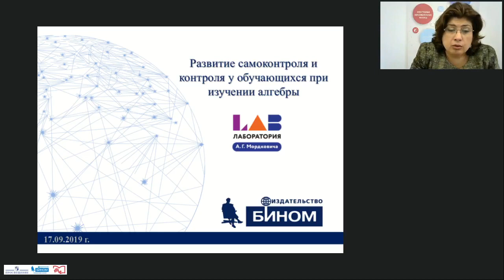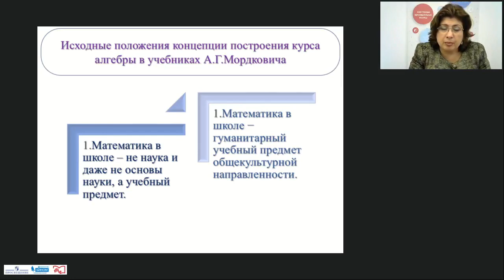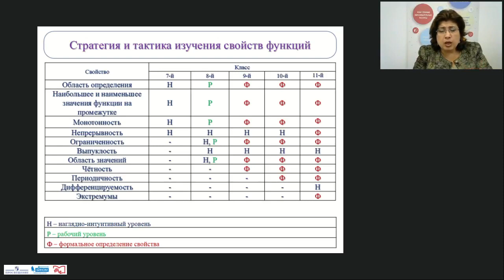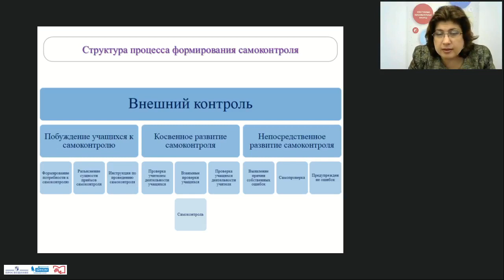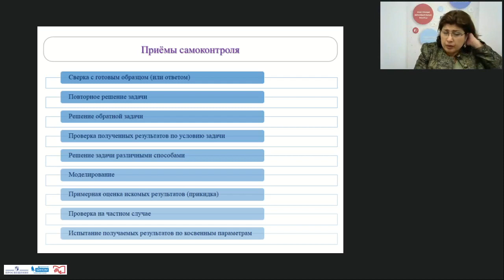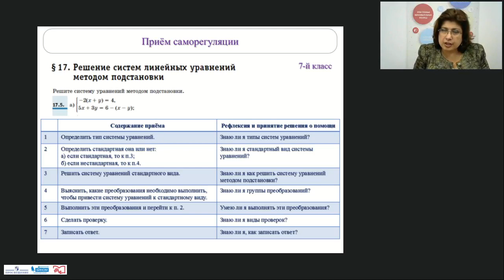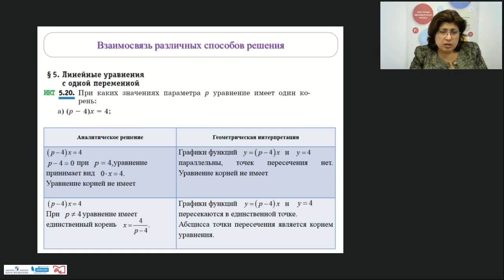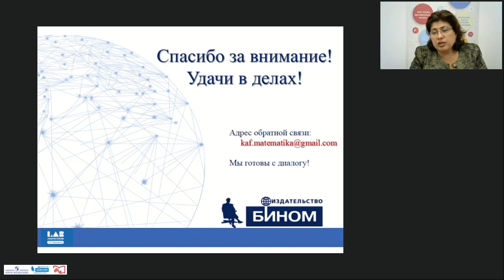Развитие самоконтроля и контроля у обучающихся при изучении алгебры (с использованием УМК А.Г.Мордк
Мардахаева Елена Львовна, кандидат педагогических наук, доцент, член авторского коллектива А.Г. Мордковича